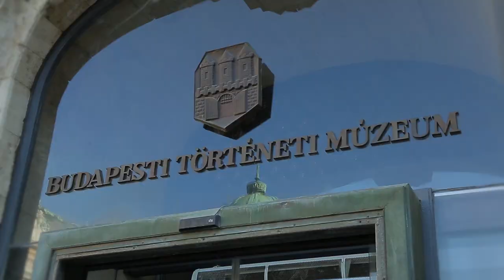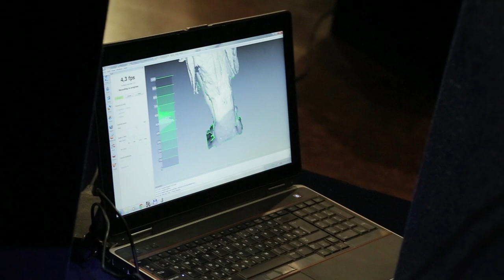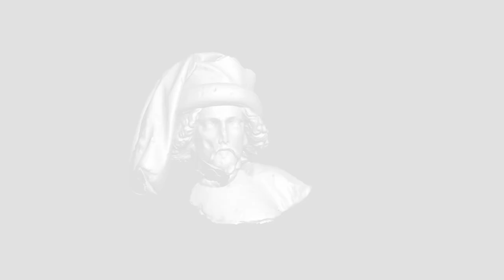Budapesti Történeti Múzeum - A gótikus budavári szoborlelet felmérése